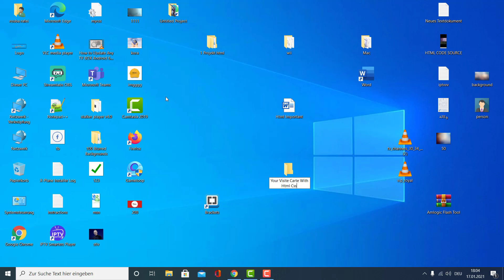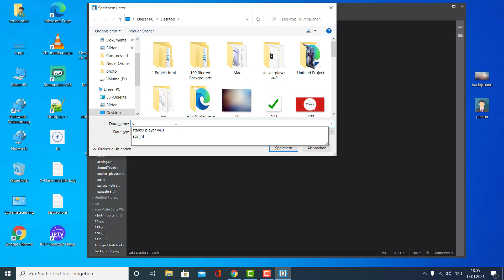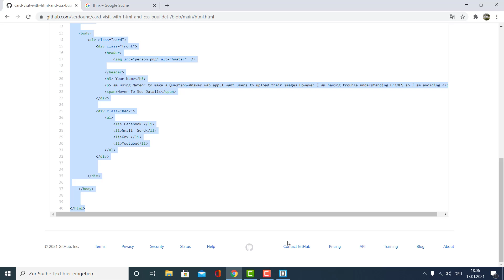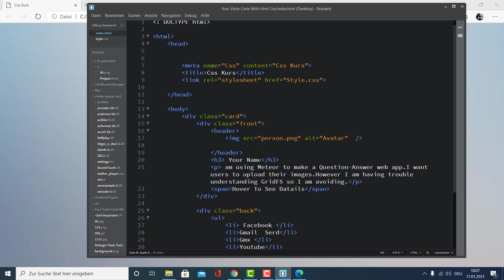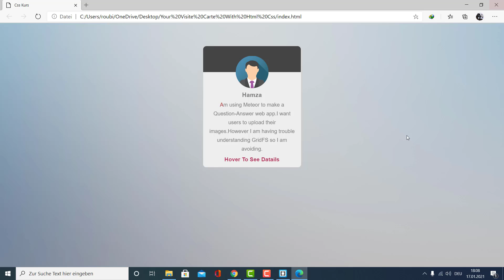Visite card design html und Css -Design mit html Und Css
Link  github

مشـــــــــــــاهدة  ممتعة